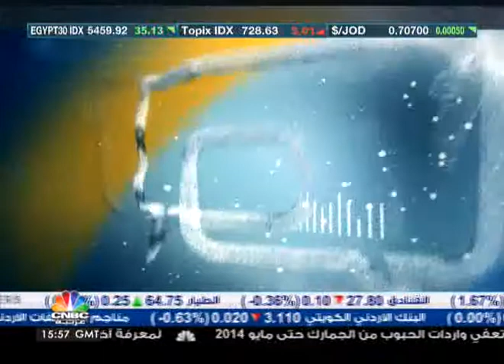حوار الاسبوع / أزمة الكويت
يتناول حوار الاسبوع في حلقة هذا الاسبوع الوضع في الكويتي سياسياً واقتصادياًُ

ضيف الحلقة الوزير والبرلماني الكويتي السابق علي البغلي